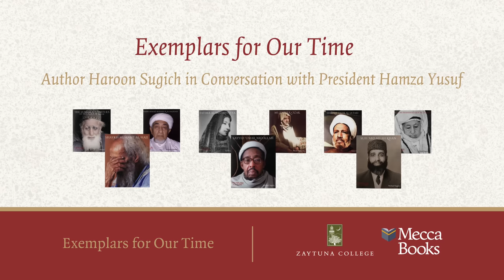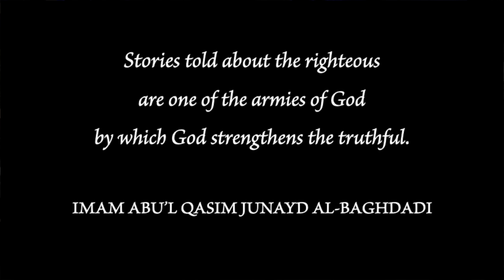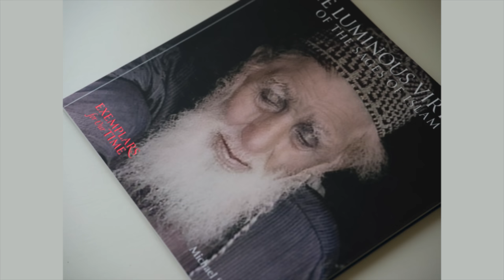Exemplars for Our Time with Michael Sugich and Hamza Yusuf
President Hamza Yusuf discusses the latest photography book series from author Michael "Haroon" Sugich.

About the book series:
This unique series profiles the lives of Sayyida Fatima Yashrutiyya, Habib Ahmad Mashhur al-Haddad, Murabit al-Hajj, Muzaffer Ozak Efendi, Sidi Muhammad ibn al-Habib, Sufi ‘Abd Allah Khan, Sayyid ‘Umar ‘Abd Allah Mwinyi Baraka, and Shaykh Salih al-Ja‘fari.
Biographers include President Hamza Yusuf, Dr. Mostafa al-Badawi, Shems Friedlander, Dr. Karim Lahham, Dr. Samer Dajani, and Michael Sugich. Each book is beautifully illustrated with the photography of Peter Sanders, Shems Friedlander, and others, as well as rare images from the lives and times of these great souls.
To say thank you for supporting America's first Muslim liberal arts college, here are some exclusive benefits for our monthly donors:⁠
📕 Access to the First Command Book Club with President Hamza Yusuf
🗞️ Read & Rise monthly newsletter⁠
✴️ Access to exclusive live events